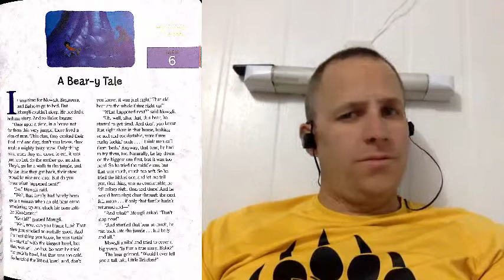May 7 - Lessons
Disney 365 Bedtime Stories